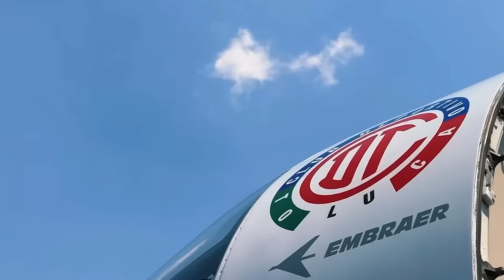🔥👹 LAS PALABRAS DE PAIVA TRAS DERROTA! MOLESTO TRAS FUNCIONAMIENTO DEL EQUIPO! ESTALLO POR ABUCHEOS